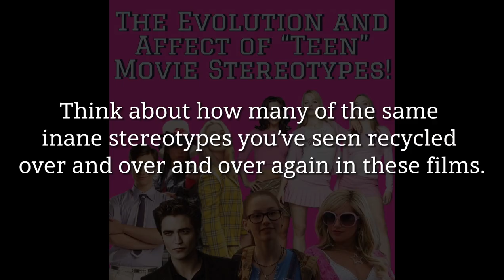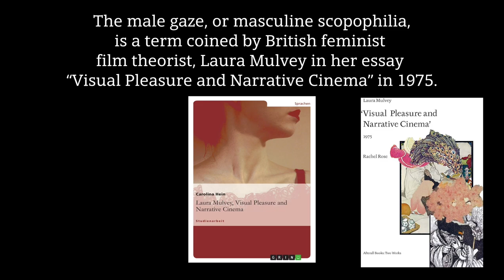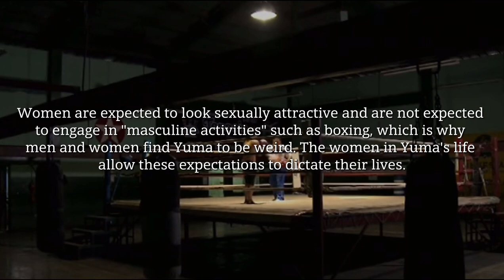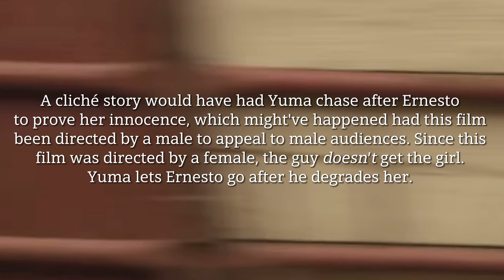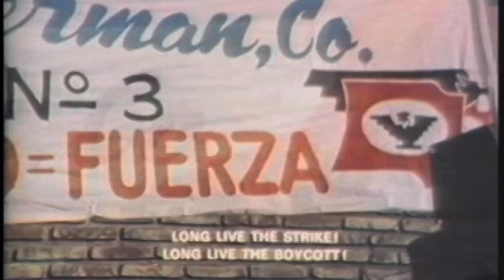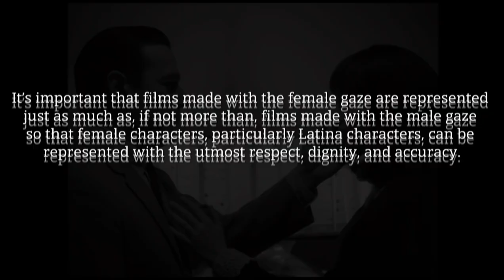How the Female Gaze Counters Latina Stereotypes in Latin American Cinema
In this video essay, I am going to explore the ongoing issue of misrepresentation of different communities, especially marginalized communities, in a predominantly white Hollywood. I am going to discuss stereotypes within the Latin American community, specifically in Latina women, and how the male versus the female gaze makes a difference in the perpetuation of Latina stereotypes. Furthermore, I will explain how and why critically acclaimed films created with a female gaze by Hispanic women filmmakers--Aurora Guerrero, Florence Jaugey, and Sylvia Morales--create positive and accurate depictions of Latinas in Hollywood.